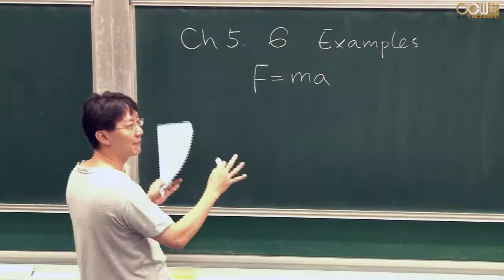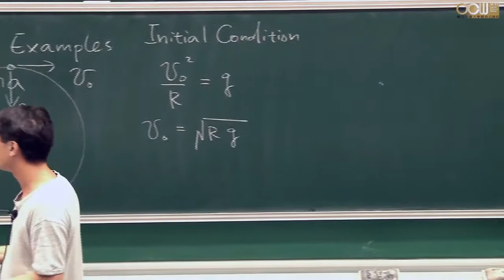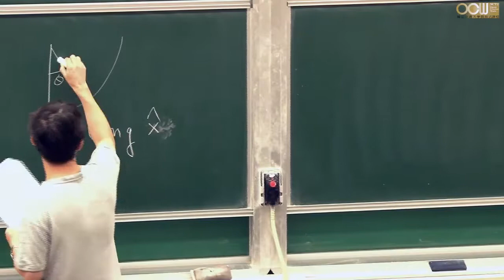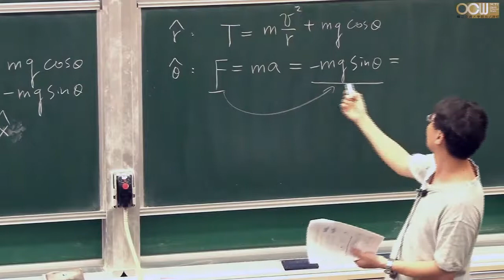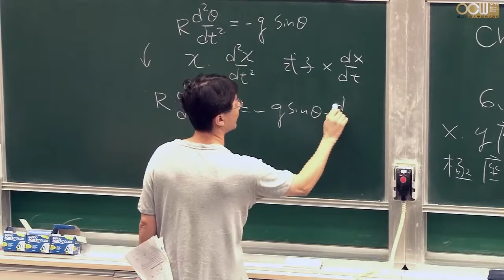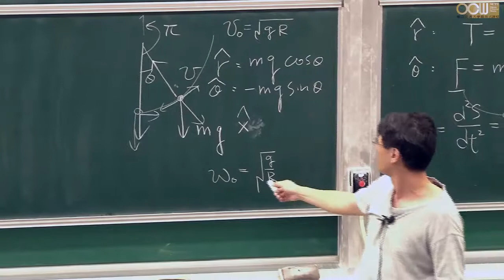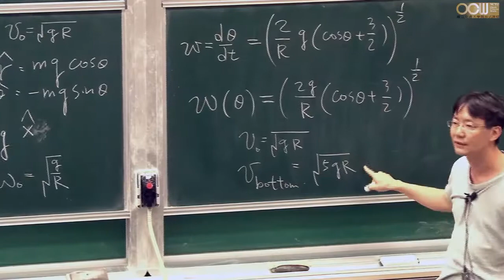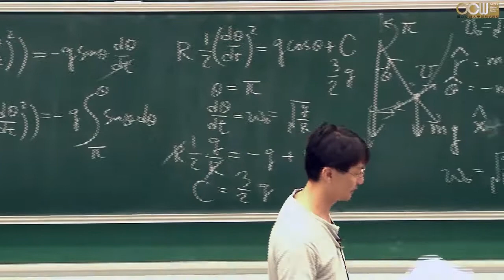Lec20 物理(一) 第六章 Circular Motion and Other Applications of Newton’s Laws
6-2 Nonuniform Circular Motion
授課教師：電子物理系 簡紋濱老師